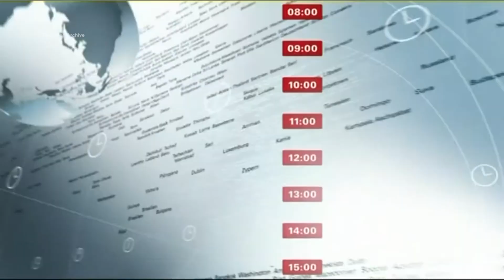ntv Nachrichten Intro History (1992-2022)